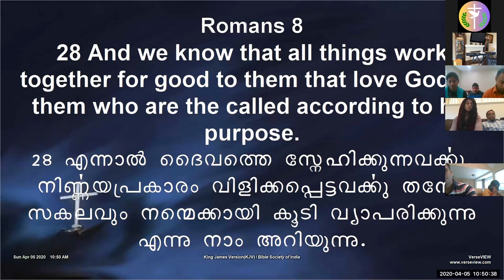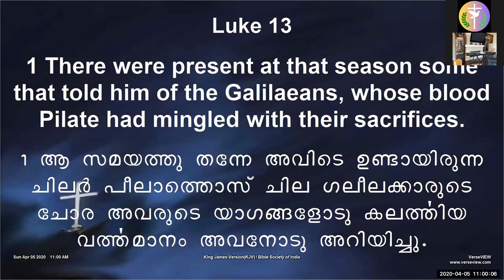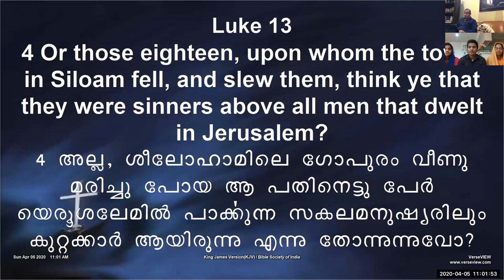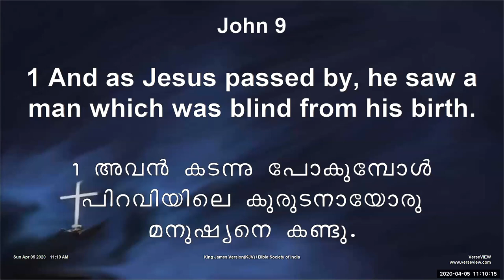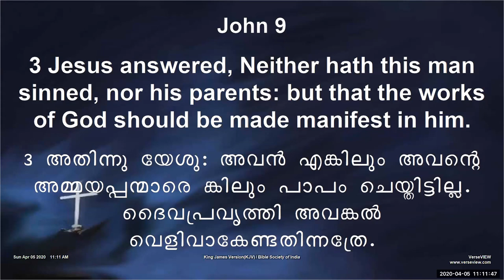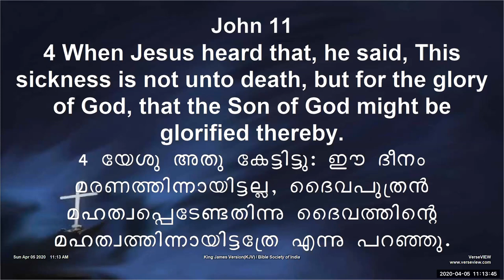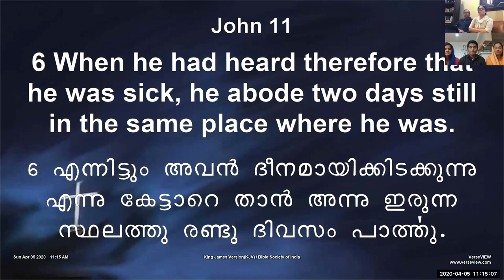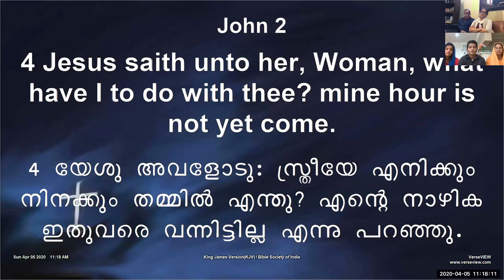ELCoG 2020 04 05 Part 2 - Sermon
Eternal Life Church of God - Sermon by Pastor Samkutty Mathew on April 4th, 2020